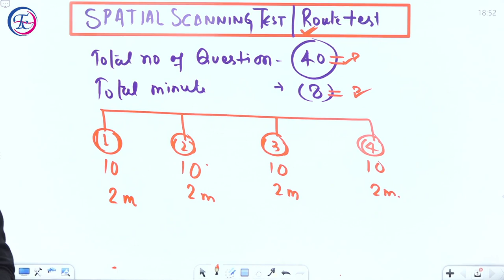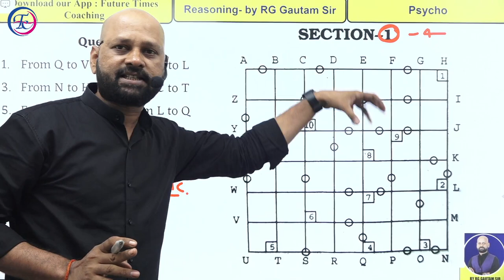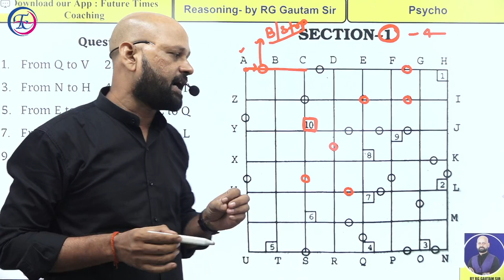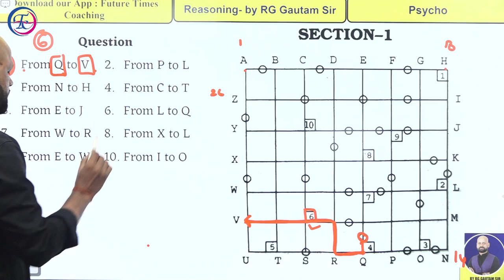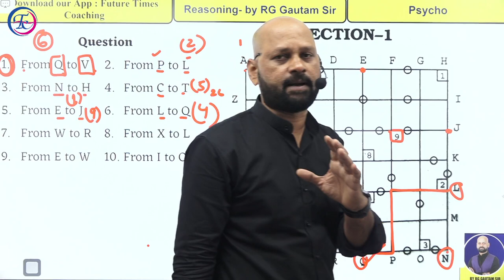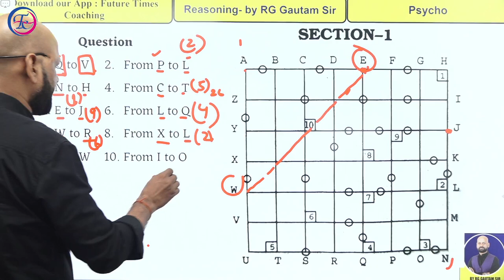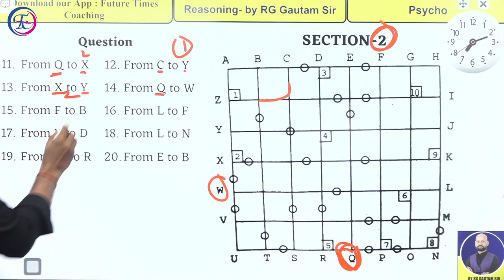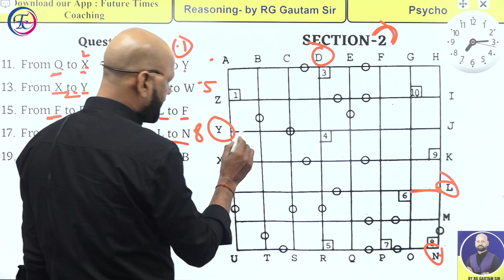RAILWAY | PSYCHO TEST | SHORTEST ROUTE TEST | BEST TRICK 🔥 RG GAUTAM SIR | PSYCHO TEST SPECIALIST